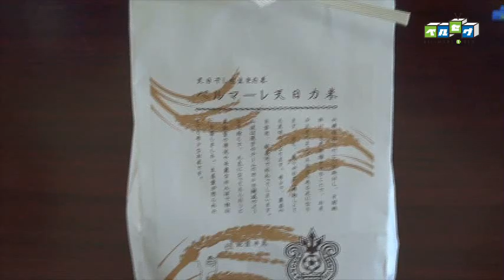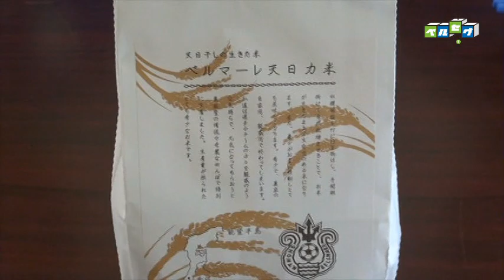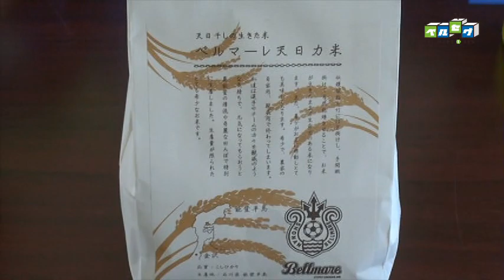【ベルセグアーカイブ】KOME-1グランプリ 菊池大介×遠藤航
「ベルマーレ米」発売記念！　ベルマーレ米12粒をハシで移動させる爆笑タイムトライアル！菊池大介×遠藤航